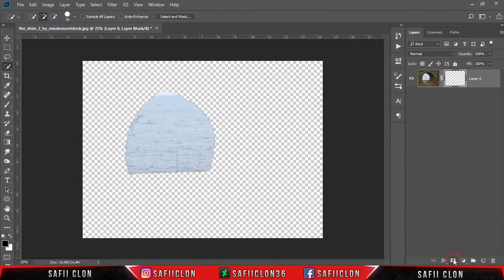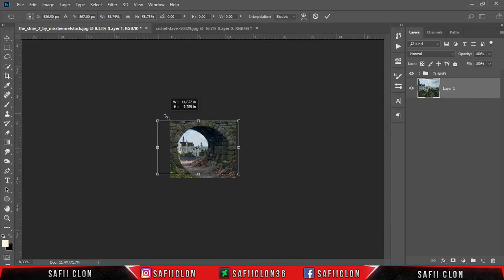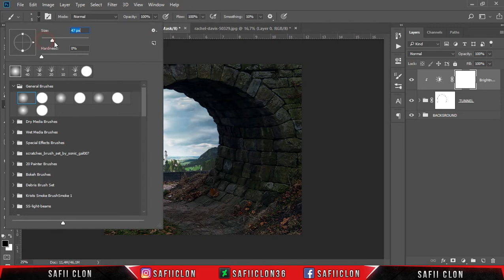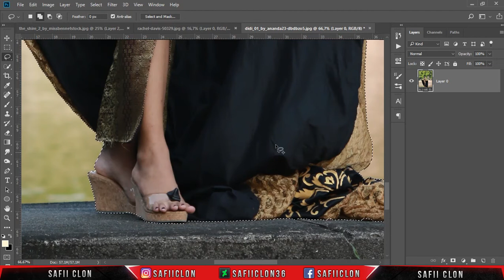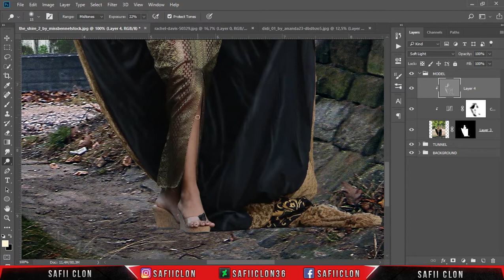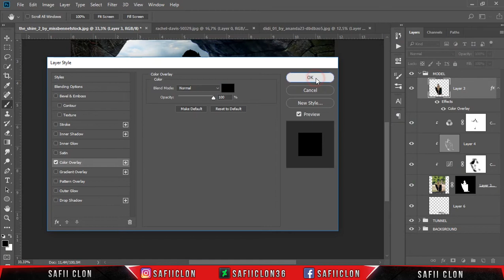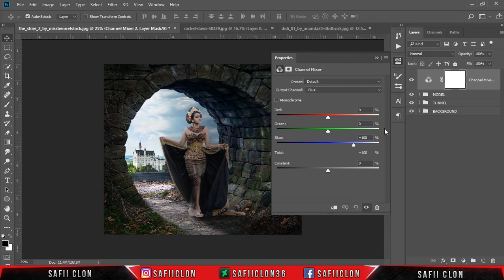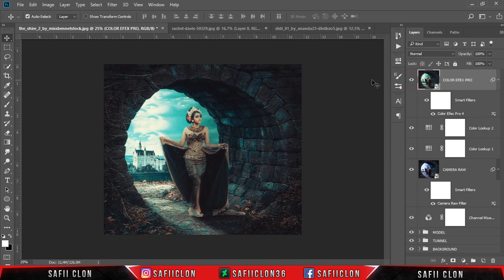[ Photoshop Tutorial ] Making Simple Conceptual Manipulation Scene Effect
Hello everyone,
In this video tutorial, I'll show you how to Making Simple Conceptual Manipulation Scene Effect in Photoshop CC 2018. I hope you enjoy the video.. ^_^

Software Using :
Bandicam